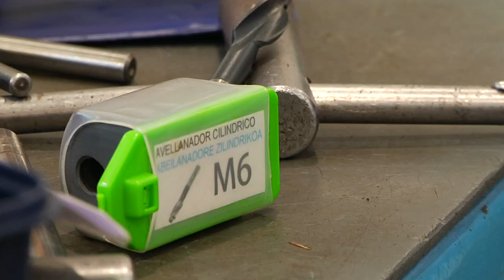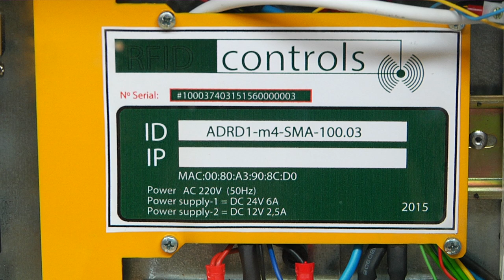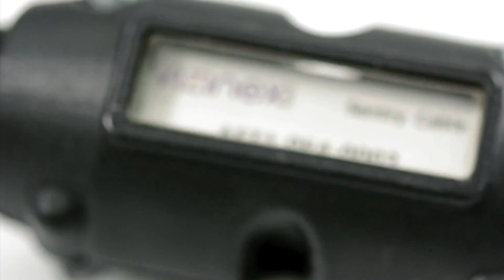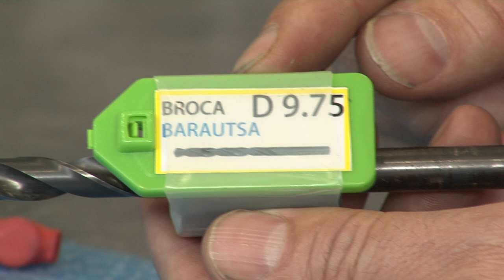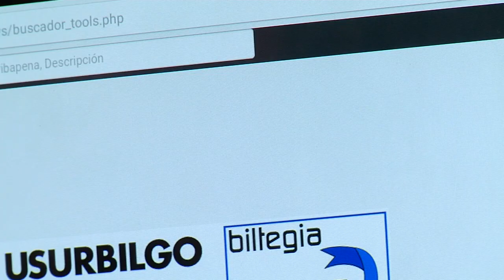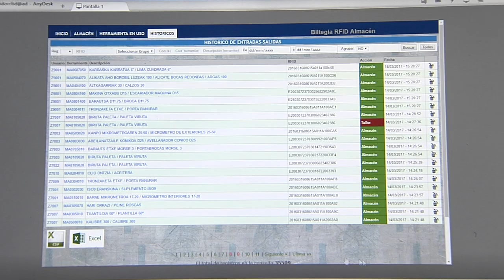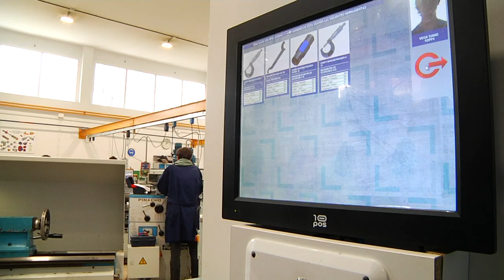Usurbilgo Lanbibe Eskolako RFID Biltegia